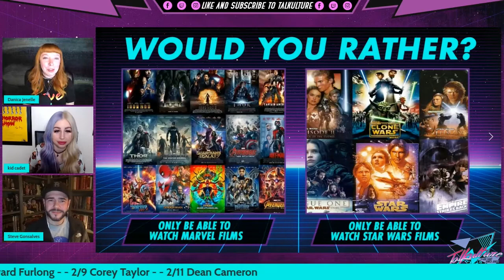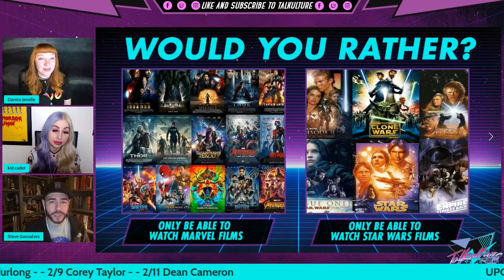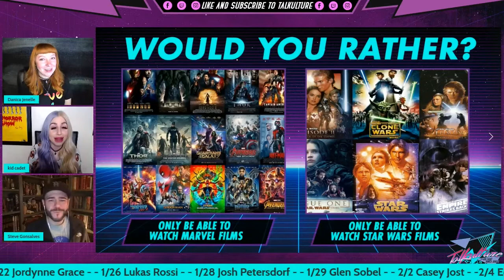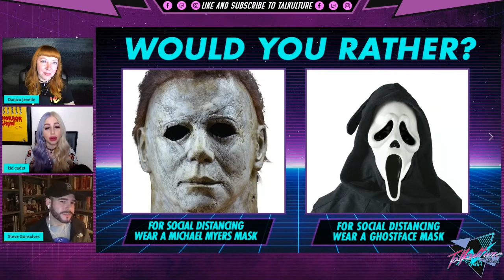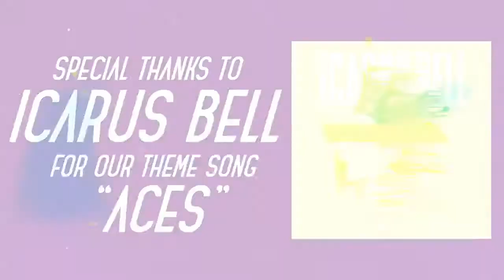Episode 22 - Paranormal Investigator STEVE GONSALVES (Ghost Hunters)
Enjoy this Episode of Talkulture with Steve Gonsalves from January 19th 2021. In this episode we talk about the moment Steve and Tango collectively had a terrifying encounter, Steves love for Disney Parks and the spooky things that happen in them, his love of musicals and so much more.

Steve Gonsalves is a paranormal investigator and is one of the lead investigators on the show “Ghost Nation” on the Travel Channel. His documentary “The House in Between” can be found on all streaming platforms. He also has plays drums for the band “Perpetual Doom.”

About Ghost Nation
Paranormal investigators Jason Hawes, Steve Gonsalves and Dave Tango are back for all-new otherworldly adventures in Travel Channel's paranormal reality TV series, "Ghost Nation." The paranormal pioneers respond to urgent calls from local investigators who have reached dead ends while trying to help homeowners deal with high-stakes hauntings. Using state-of-the-art technology, the guys embed themselves in communities across the country to conduct multi-day investigations in an effort to track down the sources of these hauntings and restore peace to both the living and the dead.